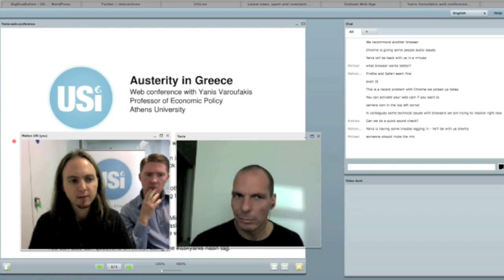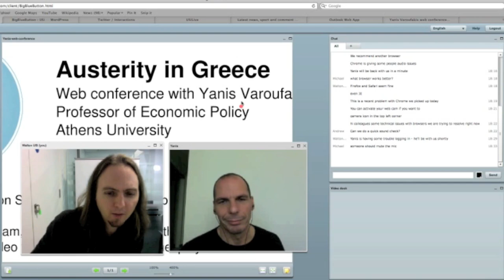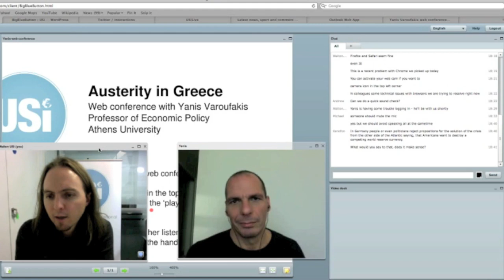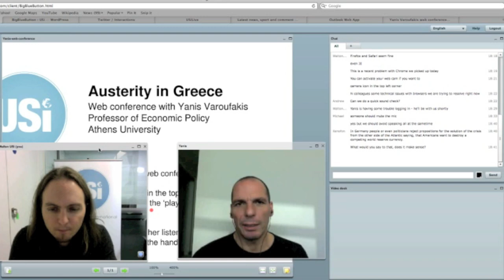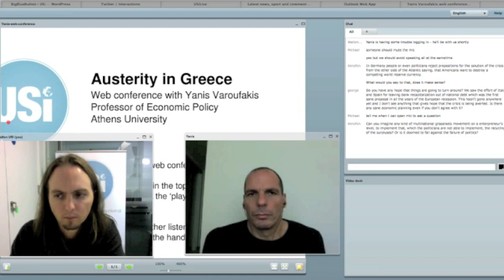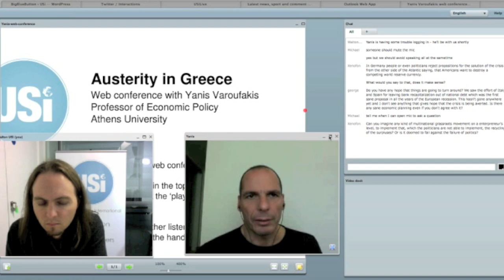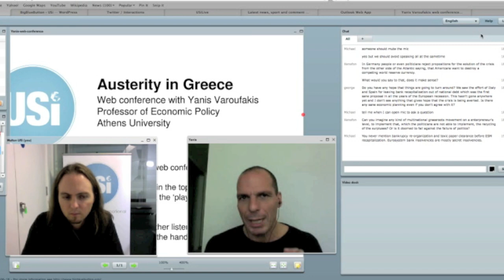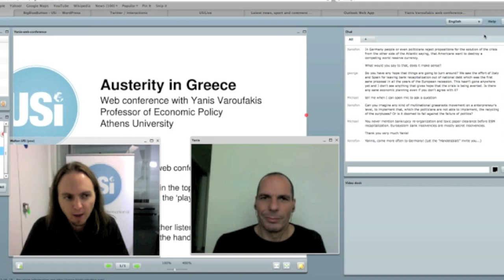Yanis Varoufakis: Political paralysis and the Eurozone crisis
Web conference with eminent Greek economist Yanis Varoufakis, author of The Global Minotaur. Yanis spoke about the Eurozone crisis, and how political paralysis on both sides of the Atlantic is paralysing the policy responses needed to address the crisis. Only citizens' activism - such as the strikes and demonstrations of the 14th of November - can pressurise politicians into action.

Yanis also addressed the conspiracy theory that it is in the US interest for the Euro to collapse, and spoke about the role of the BRICS in providing a growth engine for the world economy. Yanis spoke at length about the slow down in the Chinese economy, and the implications this has for a return to growth.